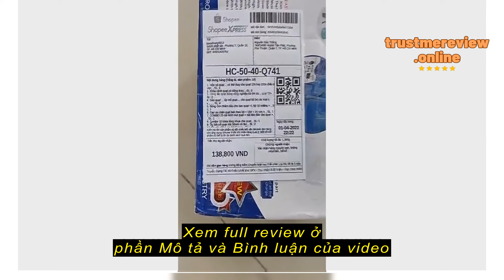Review Hộp số quạt ... có thê thay cho quạt 12v hay 220v điều được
kiennhung0912

Hộp số quạt ... có thê thay cho quạt 12v hay 220v điều được